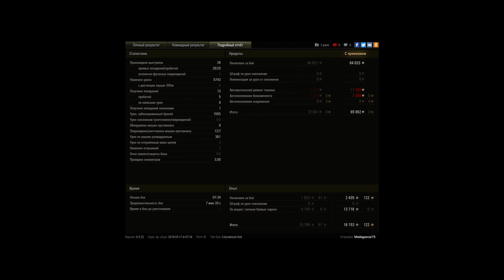Легкий нагиб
С 14.00 минуты начинается нагиб и до конца